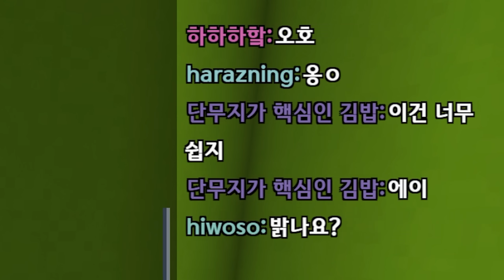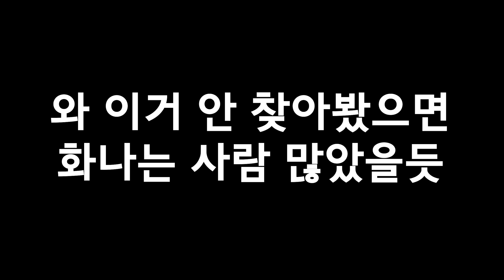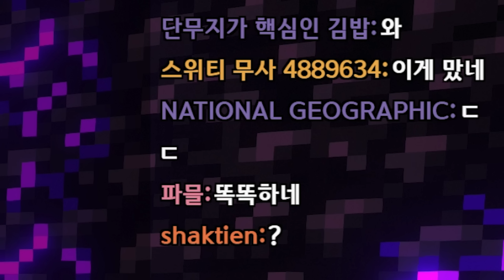모르면 화가 나는 사람들(마인크래프트)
야생 쪽이 특히 심하지 ㅋㅋㅋㅋ

Musicⓒ Smiley